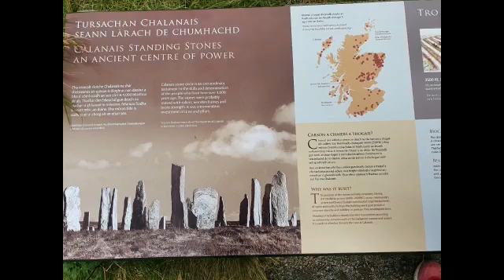Calanais Standing Stones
Video from Outdoors For You, Calanais Standing Stones, Isle of Lewis _, Scotland